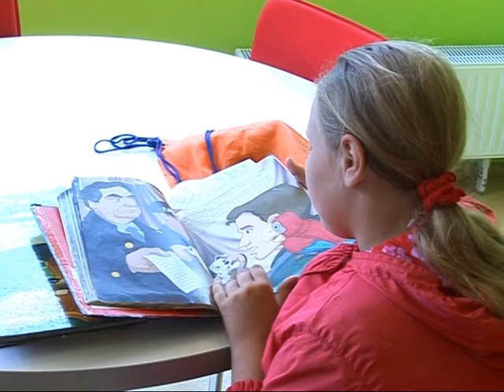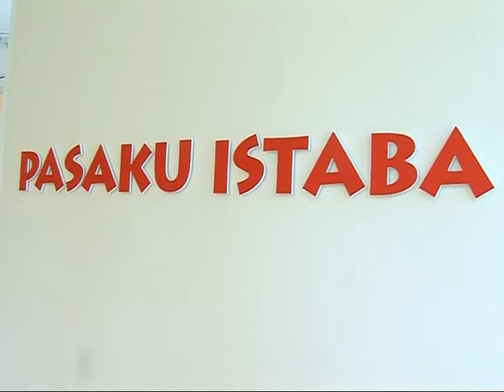Līvānos pulcējas Latvijas bibliotēku vadītāji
Pagājušajā nedēļā bibliotēku vadītāji un metodiskie darbinieki no visas Latvijas iepazinās ar Līvānu novada Centrālās bibliotēkas darbu, piedaloties Latvijas Nacionālās bibliotēkas Bibliotēku konsultatīvā centra rīkotajā ikgadējā seminārā. Pasākuma norises vieta šogad izvēlēta tieši Līvānos, jo Līvānu bibliotēka strādā jaunās telpās, kā arī novadā ir profesionāli speciālisti, uzsvēra Latvijas Nacionālās bibliotēkas Bibliotēku konsultatīvā centra vadītāja Evija Vjatere. Viņa atzina, ka Latvijas Nacionālā bibliotēka ir atvērta sadarbībai ar novadu bibliotēkām visā valstī un Līvānu novada Centrālā bibliotēka ir labs sadarbības partneris, ar kuru šopavasar parakstīts arī korporatīvās sadarbības līgums.
    Bibliotēku pārstāvji iepazinās ar bibliotēkas un novada pašvaldības sadarbības modeli, kāds ir Līvānos. Novada pašvaldības priekšsēdētājs Andris Vaivods uzsvēra, ka modernas telpas bez enerģiskas un profesionālas komandas neko nedotu, un atzina, ka bibliotēkas vadītāja Inta Vērdiņa ar savu kolektīvu ir lielisks piemērs, kā bibliotēku padarīt par visu vecumu iedzīvotāju iecienītu izziņas vietu.
Bibliotēkas vadītāja klātesošajiem pastāstīja, kā bibliotēka attīstījusies gadu gaitā. 1991.gadā tai trūka līdzekļu, tādēļ tika rakstīti projekti. Pēc 20 gadiem bibliotēkai atklātas jaunas telpas, tajā ieviests elektroniskais katalogs, kā arī automatizācijas sistēma.
    Bibliotēku vadītāji arī praktiski iepazinās ar bibliotēku tīkla izveidi, inovatīvo pakalpojumu piedāvājumu, krājuma un informācijas resursu stratēģiju, kā arī metodisko un konsultatīvo darbu.